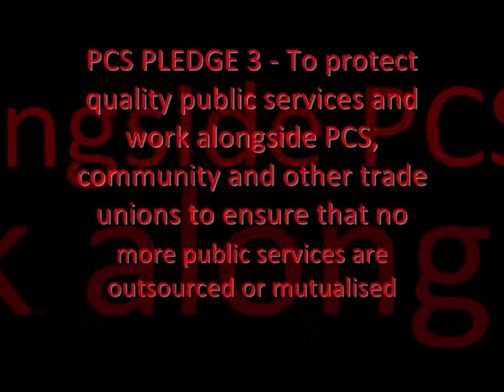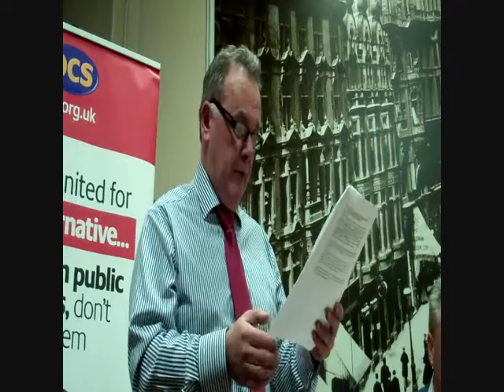PCS MYVC Candidates Questions Part 1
Candidates Question Time for Birmingham City Council elections on the 3rd of May 2012 Organised by PCS Union in the Midlands

Panellists include:
Sir Albert Bore, Birmingham Labour Group
Christopher Hughes, Communities Against the Cuts (CAC)
Ben Rubery, Trade Union and Socialist Coalition (TUSC)
Cllr. Alan Rudge, Conservative Party
John Tyrell, Socialist Labour Party (SLP)
Cllr Paul Tilsley, Liberal Democrats

Chaired by Sian Ruddick, Chair of PCS Midlands